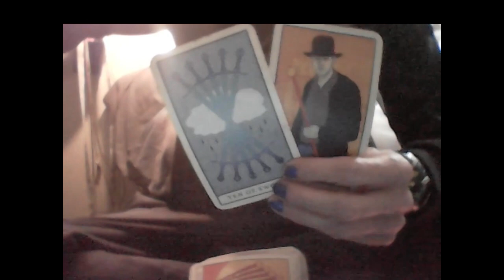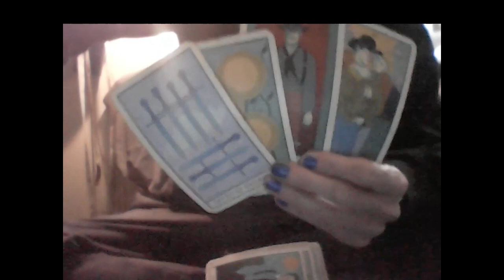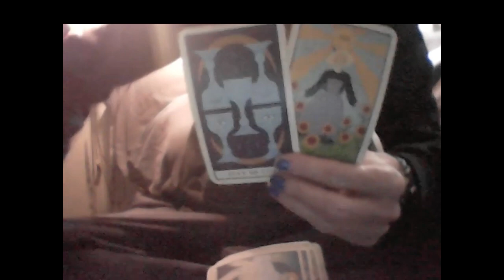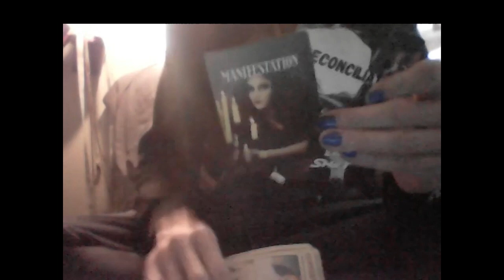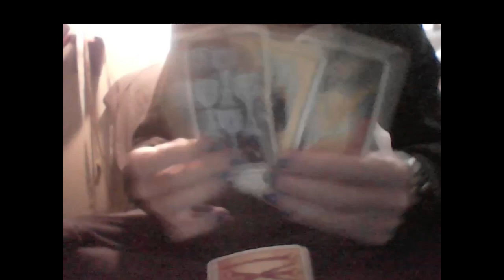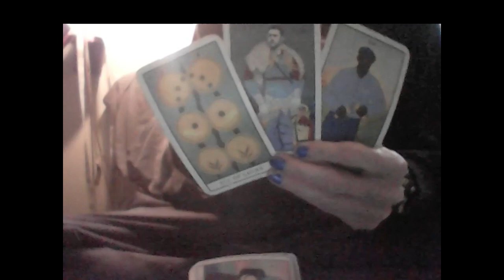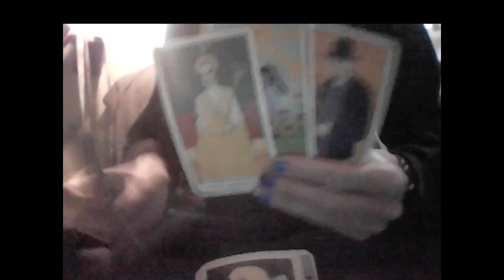KARMIC MALE: FIRE M SCREWED OVER THE WRONG COMPANY